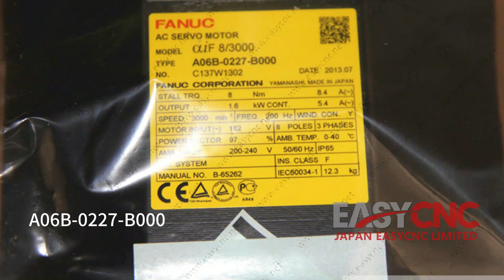In Stock Fast Delivery with Warranty FANUC A06B-0227-B000